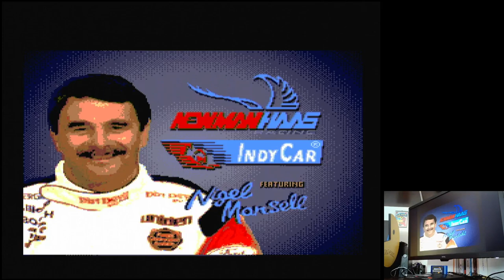Newman-Haas IndyCar Featuring Nigel Mansell Long Beach Arcade Sega Mega Drive Original hardware PAL